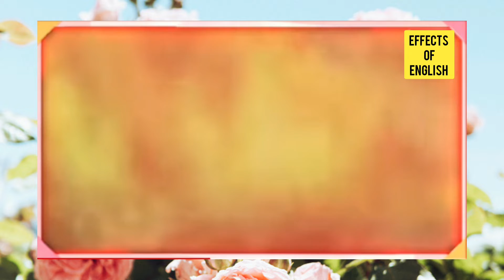लता जी का अंतिम गीत जिसे उन्होंने 90 वर्ष की आयु में गाया था।@EffectsofEnglish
लता जी का गाया हुआ अंतिम गीत जिसे उन्होंने 90 वर्ष की आयु में गया था।‎@Effects of English

लता जी का गाया हुआ अंतिम गीत जिसे उन्होंने 90 वर्ष की आयु में गाया था।@Effects of English